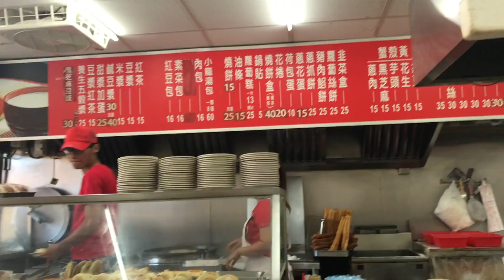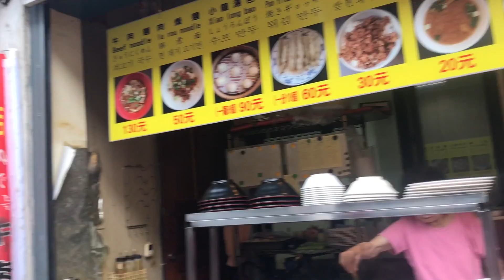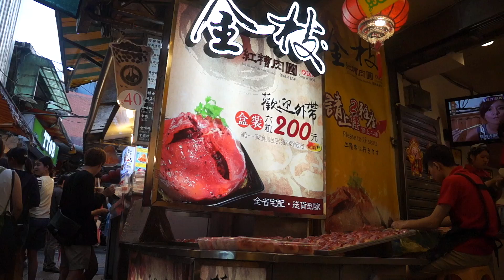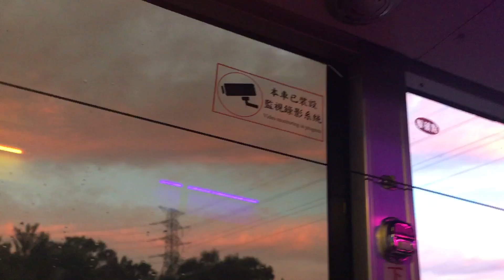Vlog in Taiwan : On va à Juifen